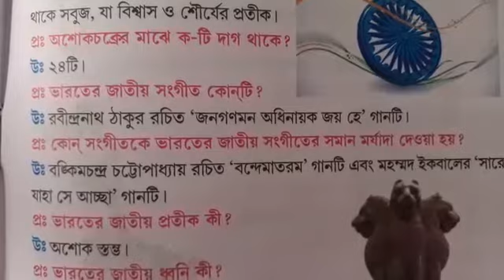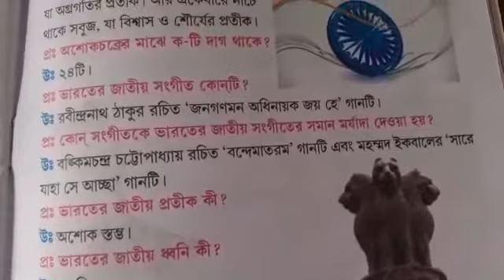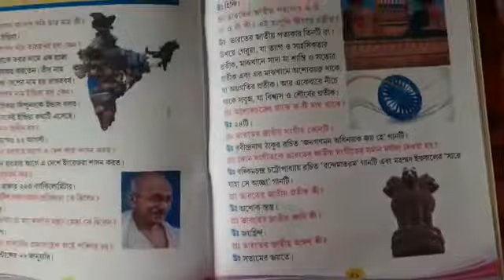Class-4 G.k L-18 part 3